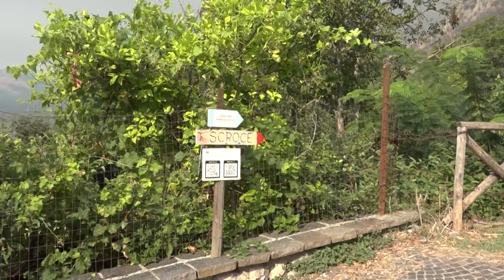Con l'incendio ancora in atto, individuato il piromane di Santa Croce...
Deferito alla Procura per incendio boschivo aggravato e distruzione di bellezze naturali il presunto responsabile del rogo di Venafro